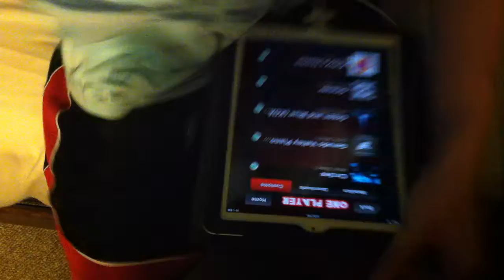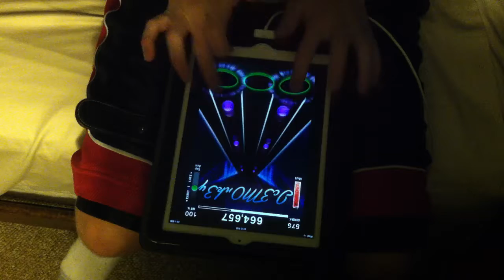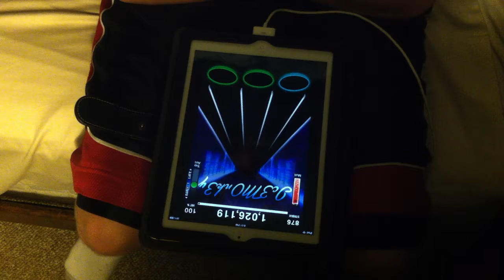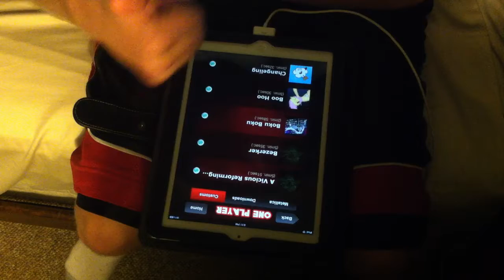[TTRel-Chart Preview] Gerudo Valley Piano Duet by Kyle Landry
Another chart by Pearlkryer. Pretty easy, but nice ^^